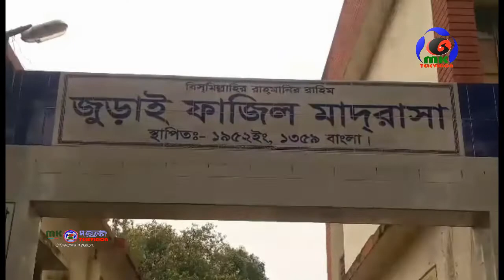পার্বতীপুরে জুড়াই ফাজিল মাদ্রাসার অভিভাবক সদস্য নির্বাচন । MK TV BD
পার্বতীপুরে জুড়াই ফাজিল মাদ্রাসার অভিভাবক সদস্য নির্বাচন